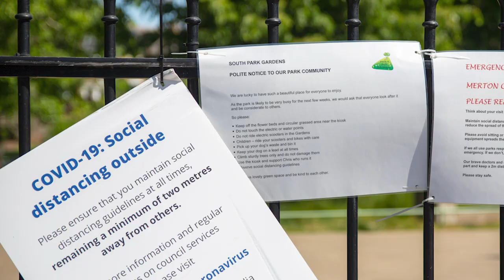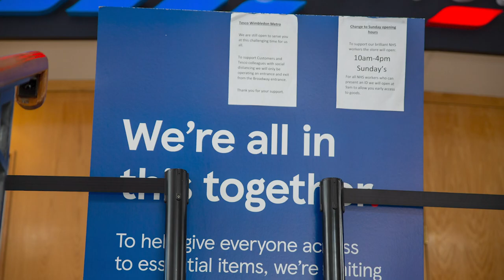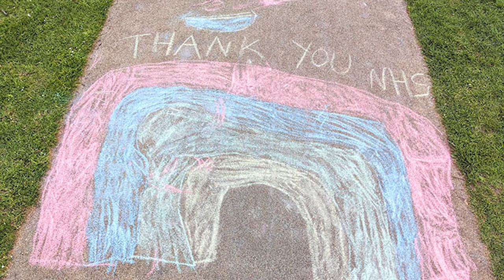Wimbledon Life in Lockdown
The Story of life in Wimbledon during the Covid-19 Lockdown. Community Spirit at its best.